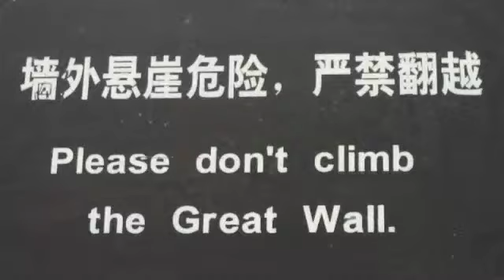Great Wall Kata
Kata on the great wall of China at Jianshanling, May 2013.